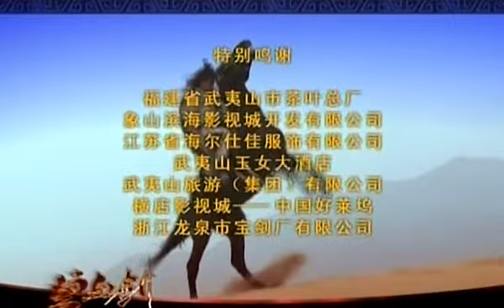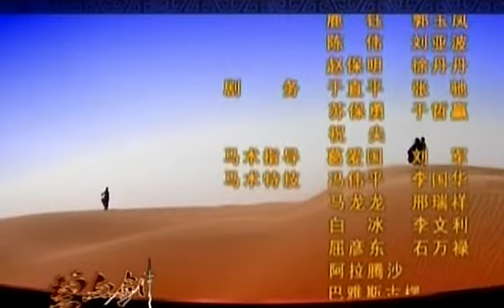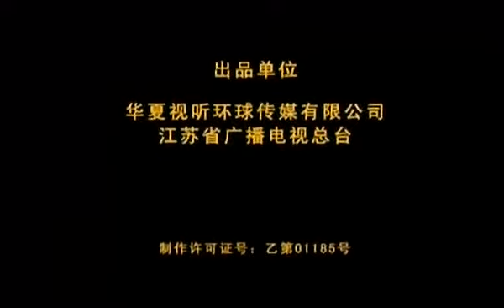hk24 chunk 4